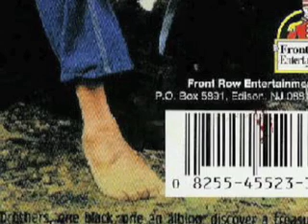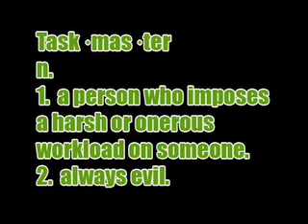Crazy DVD Box Art - Black Rage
The Nerd With Words takes on one of the craziest DVD box arts in history: Black Rage